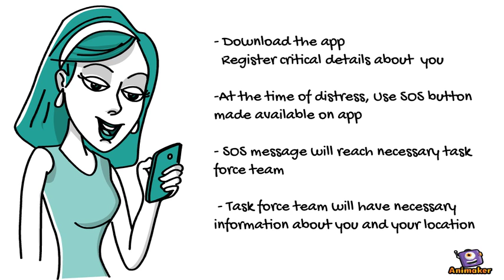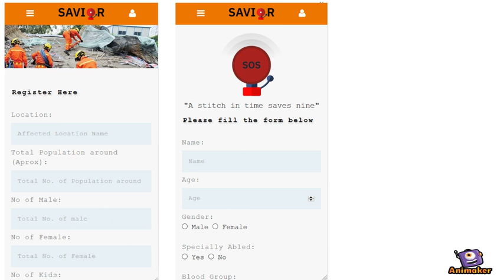Rescue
Animated Video created using Animaker Natural Disasters